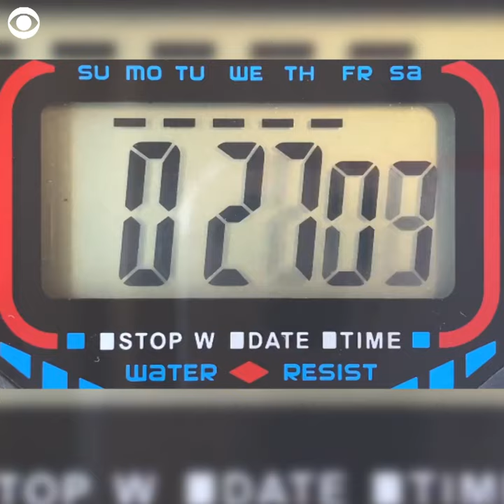WEB EXTRA: Carol's Second Act In 30 Seconds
Patricia Heaton makes her CBS comeback in "Carol's Second Act," premiering on CBS4 tonight at  9:30 p.m. Patricia has 30 seconds to explain what the new show is all about. Can she do it?